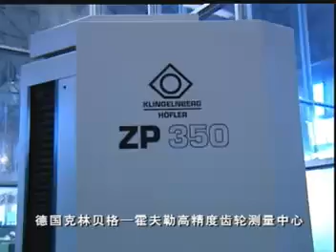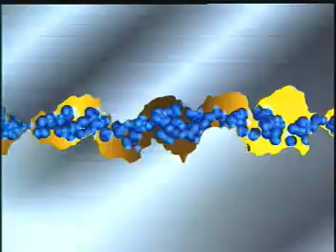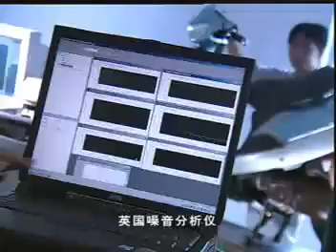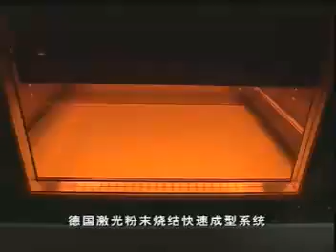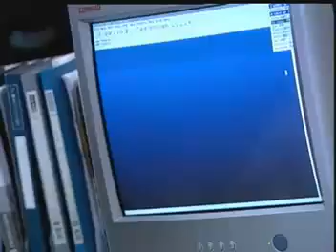QJ makers of Vento, Xtreme, United Motors, Yamati, Diamo, TNG, Benelli, Andretti, CPI and many more.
This is QJ. One of the largest manufacturers of scooters in China. Makers of Vento, Xtreme, Yamati, Diamo, TNG, Benelli, Andretti, CPI and many more.
At MRP we use all their original repair manuals and part numbers. All QJ numbers start with QJ

To find a place where to order parts for these brands